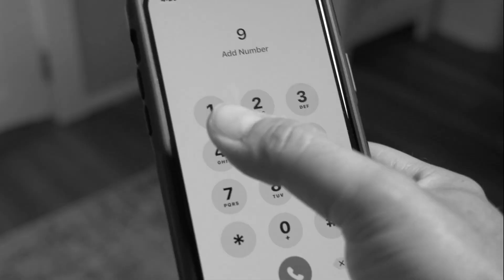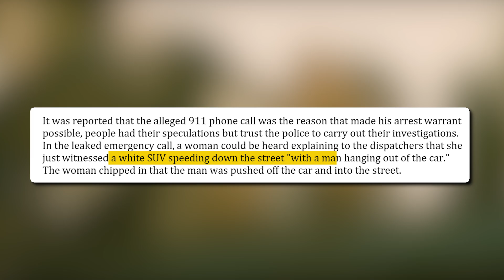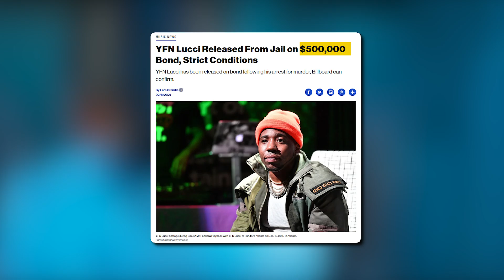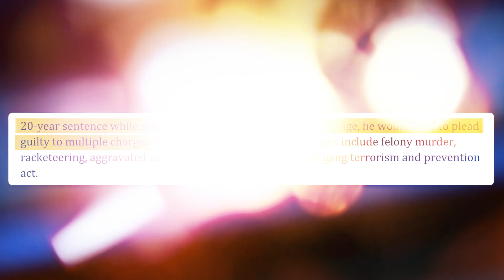YFN Lucci Reveals Why He Really Rejected His 20 Year Prison Plea Deal..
While most people locked up are looking for all means to bag a plea deal, YFN Lucci is out there rejecting one! No one saw that coming. Being charged with different crimes most especially murder and racketeering cases is not considered to be lightly punished but YFN Lucci keeps thuggin' them out by consistently trying to prove his innocence. Keep watching till the end of this video to see how YFN Lucci Revealed Why He Really Rejected His 20-Year Prison Plea Deal. Trust me; you don’t want to miss this!

- "YFN held it down BETTER than YSL!" Bricc Baby on YSL folding & YFN staying strong RICO charges